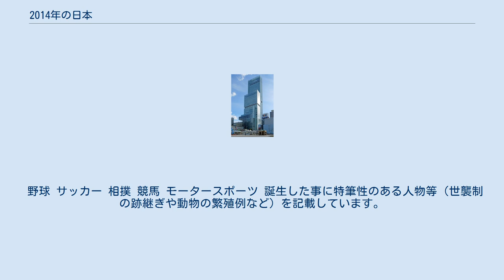2014年の日本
2014年の日本（2014ねんのにほん）では、2014年（平成26年）の日本の出来事・流行・世相などについてまとめる。
「ダメよ〜ダメダメ」（日本エレキテル連合）、「集団的自衛権」が新語・流行語大賞の年間大賞を受賞した（その他の受賞語は後節「流行語」も参照）。
 「税」・・・17年ぶりに消費税が増税（5%→8%）され、生活環境などに様々な影響があったことから。
 道路 鉄道 航空 9月19日20日の2日間に渡り、ジャニーズ事務所所属のアイドルグループ・嵐の15周年記念としてハワイオアフ島・ホノルル郊外でライブが行われた。
 青色発光ダイオード (LED) の開発に携わった赤崎勇（名城大学終身教授）、天野浩（名古屋大学教授）、中村修二（米カリフォルニア大学サンタバーバラ校教授、アメリカ国籍）の3人がノーベル物理学賞を受賞した。
青色LEDは消費電力が少ないLED照明の開発にも繋がっており、あかりの変革（省エネ化）とそれによる地球環境の保全に貢献したことが評価されている。
 流行語 ユーキャン新語・流行語大賞 以下に本年の受賞語を列記する。
 ファッション あべのハルカス 竣工 解体 文学 歌舞伎 宝塚歌劇団 ドラマ 『笑っていいとも!』の終了 アルタビジョンに映し出される“グランドフィナーレ 感謝の超特大号”の放送を眺める人たち（2014年3月31日午後9時ごろ、新宿アルタ前にて） お笑い アニメーション映画 テレビアニメ 放送開始月を記載 OVA コンピューターゲーム アーケードゲーム テレビゲーム 携帯型ゲーム 冬季オリンピック・パラリンピック 冬季オリンピック・パラリンピックがロシアのソチで開催された。
日本からも多数のアスリートが出場している。
 野球 サッカー 相撲 競馬 モータースポーツ 誕生した事に特筆性のある人物等（世襲制の跡継ぎや動物の繁殖例など）を記載しています。
 それ以外については、カテゴリ:2014年生を参照してください。
また日本以外については、2014年#誕生を参照してください。
 一部の出典の記事タイトルに伏字としている部分がある